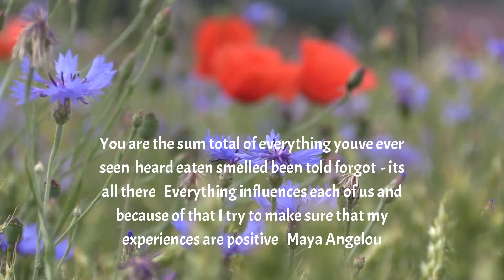Powerful Inspirational and Motivational quotes and sayings To Motivate and Inspire your Growth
Powerful Motivational quotes and sayings To Motivate and Inspire you Grow

I think anything is possible if you have the mindset and the will and desire to do it and put the time in.
~Roger Clemens~

"In order to carry a positive action we must develop here a positive vision."
~ Dalai Lama ~

"Few things in the world are more powerful than a positive push.
A smile.
A world of optimism and hope.
A 'you can do it' when things are tough.
         ~ Richard M. DeVos ~

Once you replace negative thoughts with positive ones, you'll start having positive results.
~ Willie Nelson~

Work hard, stay positive, and get up early. It's the best part of the day.
~George Allen, Sr. ~

Your attitude is like a box of crayons that color your world. Constantly color your picture grey, and your picture will always be bleak. Try adding some bright colors to the picture by including humor, and your picture begins to lighten up. – Allen Klein

You are the sum total of everything you've ever seen, heard, eaten, smelled, been told, forgot - it's all there. Everything influences each of us, and because of that I try to make sure that my experiences are positive. ~Maya Angelou~

Believe that life is worth living and your belief will help create the fact. ~William James~

Life begins at the end of your comfort zone.”
— Neale Donald Walsch